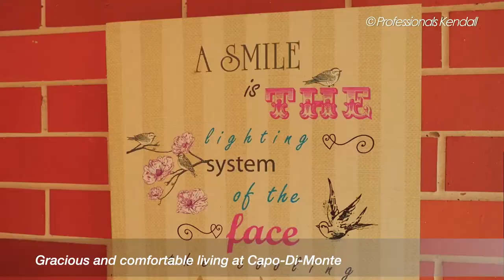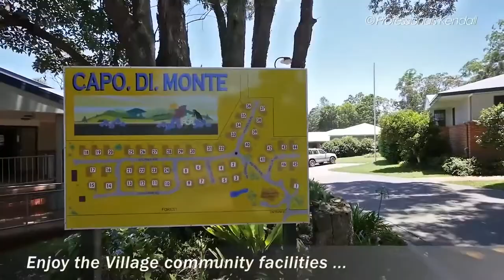Unit 6 - Capo Di Monte 27-29 Capo Lane, Tamborine Mountain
“Capo Di Monte” Over 50’s Leisure Village

Gracious and comfortable living at Capo-Di-Monte

Uniquely detached 2 bedroom, 2 bathroom villa with peace, privacy and a feeling of space and security. Positioned to capture the warm rays of the sun for most of the day with beautiful landscaped lawns and gardens.

Features:
- Welcoming entry
- Open plan living, dining and kitchen opening on to 20 m2 terrace with full length café blind
- Lockable private courtyard
- Modern kitchen, with dishwasher, gas cook top, electric oven and filtered water
- Air Conditioned
- Master bedroom with built ins, timber venetians and modern ensuite
- Second bedroom with built ins and internet connection
- Another bathroom with shower, w.c. & vanity
- Loads of storage and cupboard space
- Large lockup Garage contains Laundry equipped with cupboards, benches & laundry tub
- Electronic garage door, plus internal security door.
- Solar Panels
- No stairs
- Freehold title, no exit fees

Relax in the outstanding Capo Di Monte community facilities with its function rooms and kitchen, common room, reading room and billiard room. Enjoy table tennis, or swimming in the indoor heated pool all with excellent wheelchair access. Entertain guests on the terrace complete with BBQ and Pizza oven.

Capo Di Monte provides for those over 50 years a safe and secure environment to enjoy all that Tamborine Mountain has to offer, and better still, within walking distance.

No 6 Capo Di Monte is a perfect downsizing option which won’t last, so don't delay, call Mark Inwood of the Professionals to request a personalized inspection. 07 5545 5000